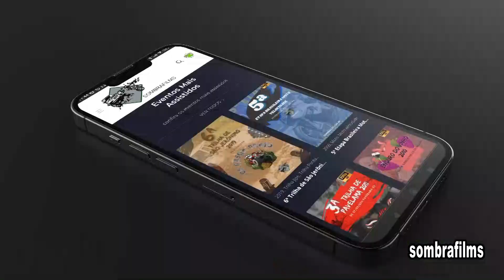com certeza BRUNO ESTAVA NA FESTRILHA 2023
meu amigo bruno  de butia uma leve passada pelo camera e deixou seu registro da participação da festrilha 2023